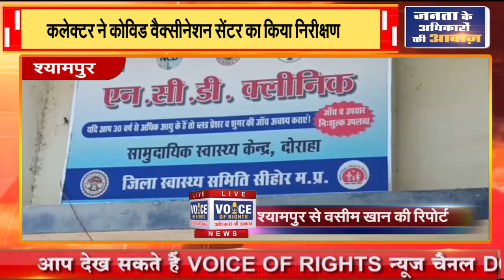श्यामपुर || कलेक्टर ने कोविड वैक्सीनेशन सेंटर का किया निरीक्षण